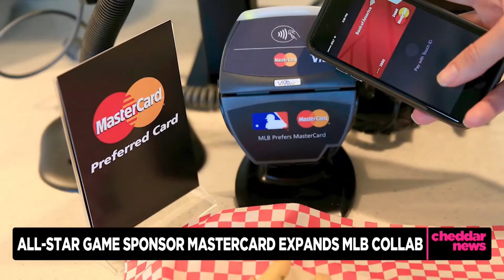MLB, Mastercard Expand 20-Year Partnership, Build 'Seamless' All-Star Game Experience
Mastercard has extended its partnership with Major League Baseball after more than 20 years of sponsorship.

Cheryl Guerin, executive vice president of Mastercard, and Los Angeles Dodgers manager Dave Roberts joined Cheddar to provide some additional details on how the financial services platform helped protect the MLB All-Star Game’s ballot voting process and also how Mastercard is enhancing the All-Star Game fan experience with touchless, seamless payment systems.

"It's amazing," Roberts said, and added, "The experience is the game, the players, and so to make it that much more seamless so we can keep the eye on the ball, it just makes so much sense."